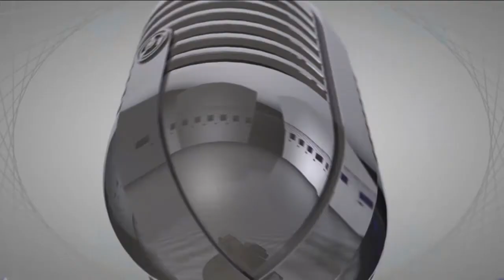Tudor Pitulac, sociolog, UPA Iasi - 25 mai 2017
Subiectul arhivei SIPA scoate în evidență un aspect cât se poate de important: cum ne construim, ca societate, stocul de informații și date, care sunt modurile de întrebuințare a acestora? Un dialog cu sociologul Tudor Pitulac, profesor la Universitatea "Petre Andrei" din Iași pe tema modului defectuos în care ne consolidăm politicile publice, de obicei nu așa cum ar trebui, adică nu cu cifre clare, nu cu date certe, nu cu statistici pline de conținut, ci cu estimări generice, date incerte, statistici vagi.